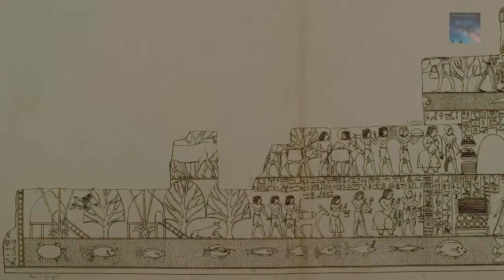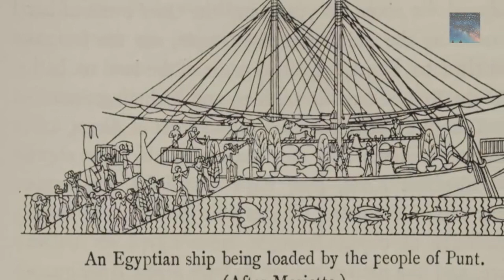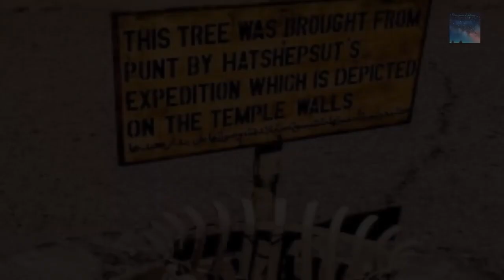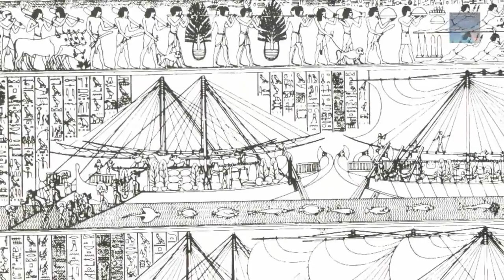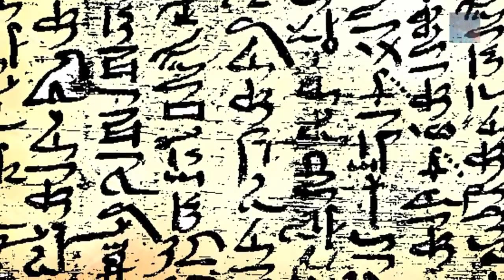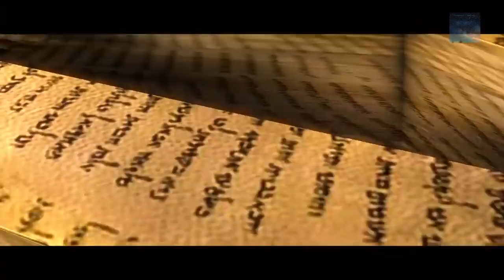Lost Land of the Ancient Punt Civilization But Who Were They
So the Punt Civilization appear in Ancient Egypt, they seem to be a well established Civilization and the Egyptian Pharaoh Hatshepsut had tremendous respect for these people, even going as far to credit the Punt with enriching her rule tremendously and she had this special relationship documented within the walls of her great temple, but we still don't have much to go on regarding this Lost Ancient Civilization